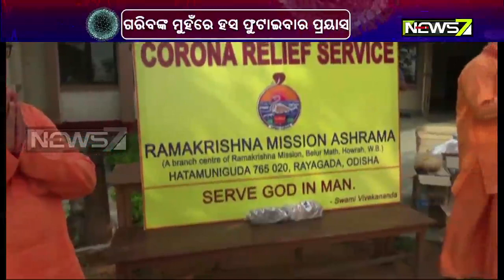ଲକ୍‌ଡାଉନ୍‌ ସମୟରେ ରାମକୃଷ୍ଣ ମିଶନ ପକ୍ଷରୁ ମୁନିଗୁଡାର ବିଭିନ୍ନ ଗାଁରେ ଶୁଖିଲା ଖାଦ୍ୟ ବଣ୍ଟନ